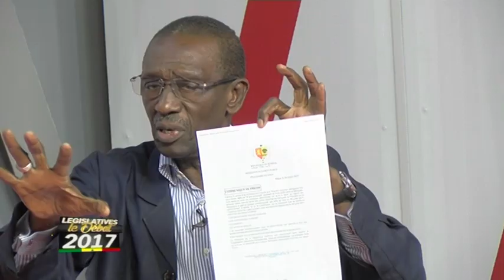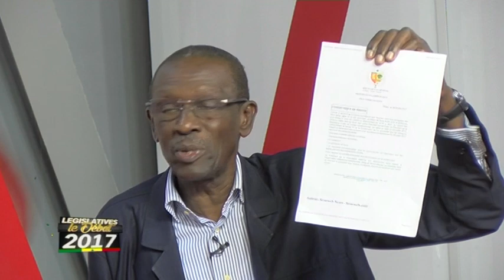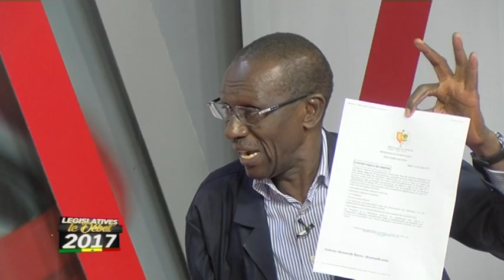REPLAY - DEBAT SUR LES LEGISLATIVES - 25 Juillet 2017